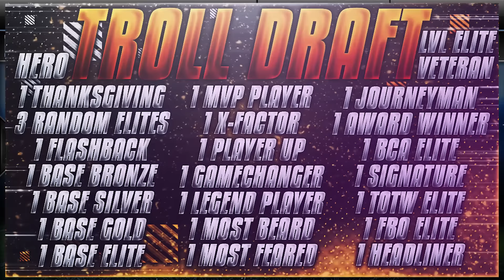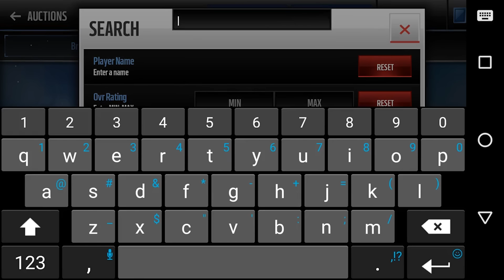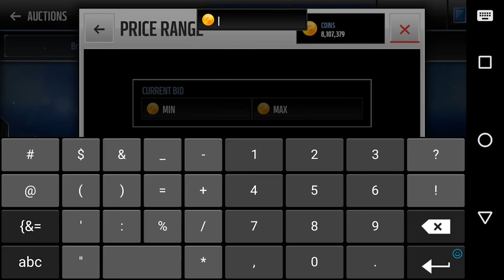THE ULTIMATE TROLL DRAFT: PART 1! THE WORST ELITES IN MADDEN MOBILE!! | Madden Mobile 17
- only place where you can get instant delivery for coins!

RHA QOTD: If your team has one of these players... please quicksell it.

● WE ARE RHA
We make Madden Mobile and occasionally Destiny videos, and I try to upload the best quality I can! I am a huge fan of the NBA and NFL, I am a diehard Seahawks, GSW, and OKC fan! I try to respond to all comments, but sometimes I can't... but know that I do read all comments and I love all your guys' support! That's pretty much all I want to say, God bless and have a nice day everyone!! - RELIC

Hi guys! I'm Swag (or Swaginator2K) and I'm part of RHA! I'm mainly going to be doing pack openings on RHA, and I'm going to start doing Madden 17 soon as well! I'm currently a huge fan of the Seahawks and the St. Louis Cardinals, as well as the Florida Gators. I hope you enjoy my content, and thanks for everything! - SWAG

►Skype:
staidrelic35
►Instagrams:
staidrelic35 (Relic)
iswagyt (Swag)
►Kik:
staidrelic35

I want to know what I can do to be the best youtuber I can be!

►SONG: Ride Out - Kid Ink, Tyga, Wale, YG, Rich Homie Quan

● OUTRO
►Song: How Deep is Your Love (T-Mass and Ellusive Remix)
►Designer: Me!

● THUMBNAIL CREATOR: ME! - Relic

● RECORDING
►AZ Screen Recorder for Android
►Moto G4

►Madden Mobile 17 Tips

- RHA